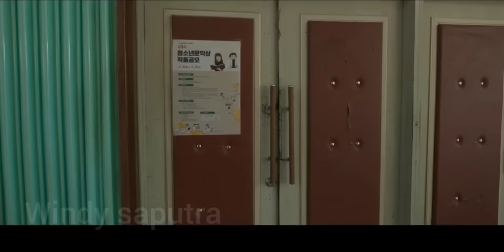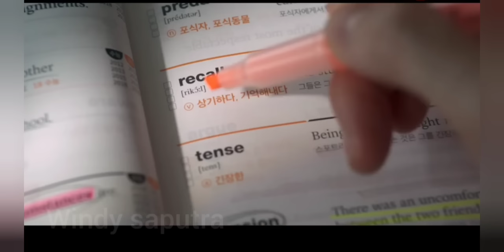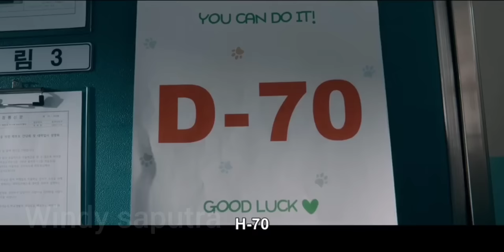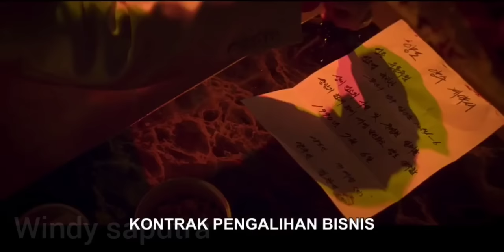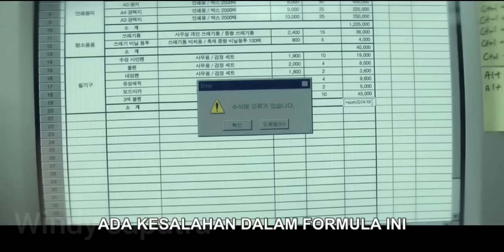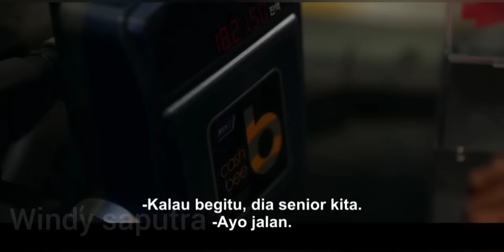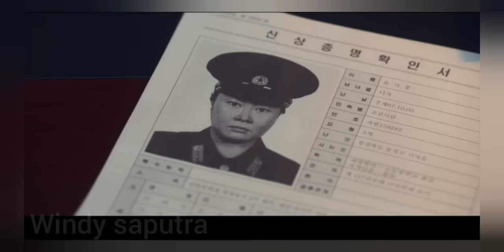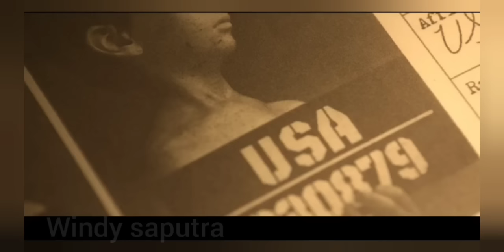KISAH PARA MANUSIA BERKEKUATAN SUPER 😱❗ MOVING FULL EPISODE 1-20 END